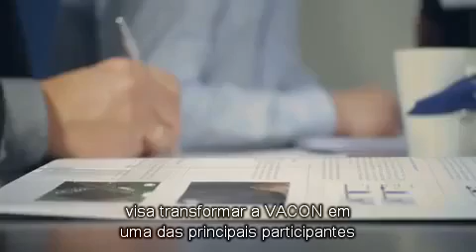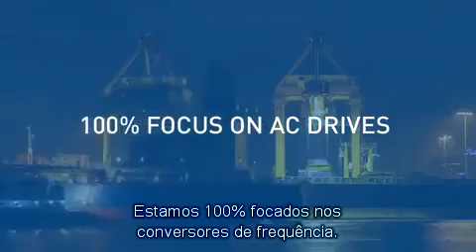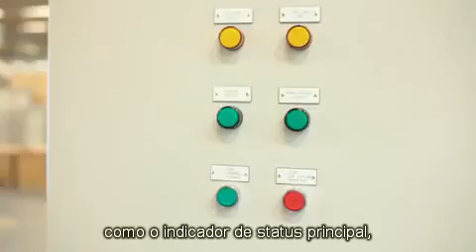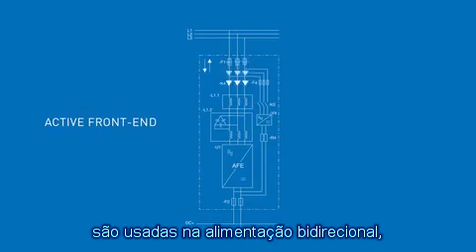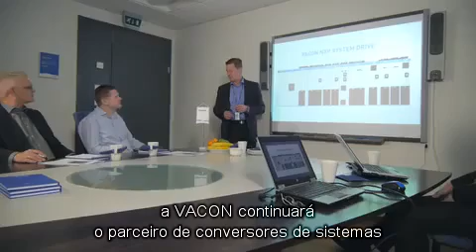Vacon NXP System Drive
Solução de barramento comum CC.
Alinhamento de seções facilmente integradas, instaladas uma ao lado da outra num produto compacto e previamente testado.